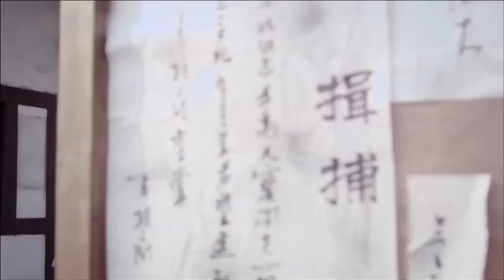古装电视剧 【安乐佳人/ The Legend of Anle 】▶EP 07💋为夺皇权💘一个被人利用穿梭在爱情和权力之间的奇女子 💐帮情人成就了帝王霸业 🤳与爱的人共赴生死🌹张含韵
🧡剧名Name：安乐佳人/ The Legend of Anle
🧡主演Cast：张含韵 彭冠英#
🧡简介：💋为夺皇权💘一个被人利用穿梭在爱情和权力之间的奇女子 💐帮情人成就帝王霸业 🤳与爱人共赴生死🌹